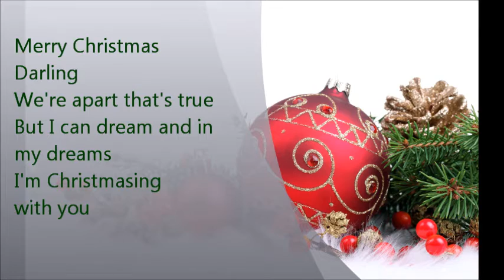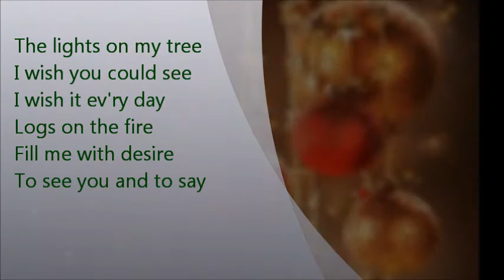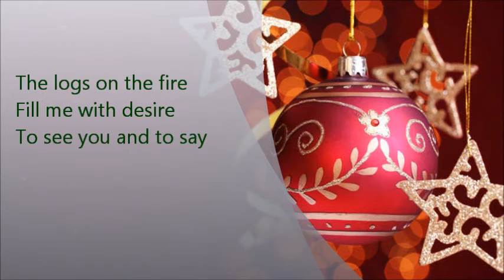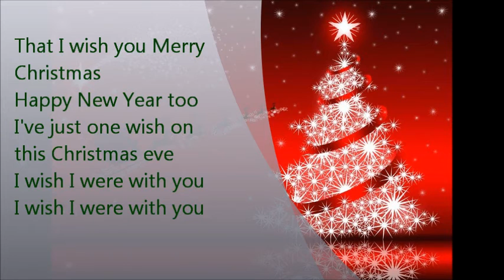MTAA Merry Christmas Darling in D (Karaoke)